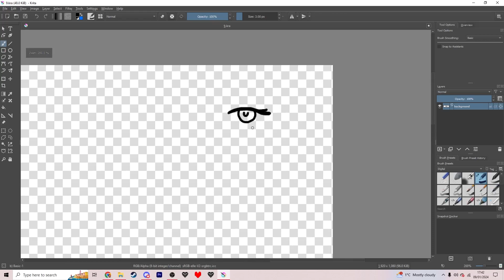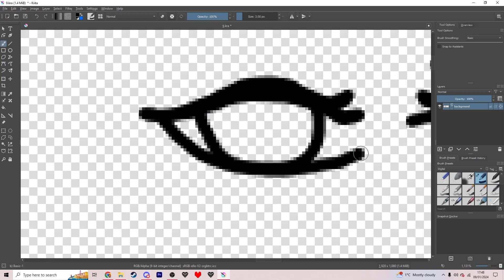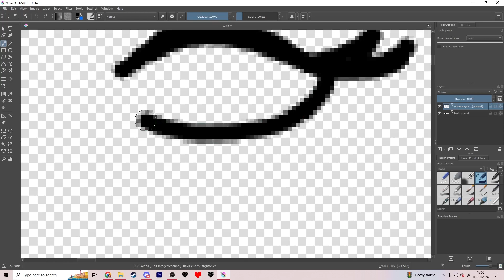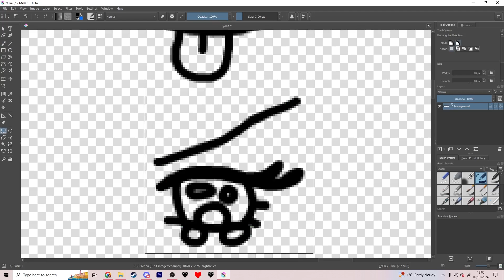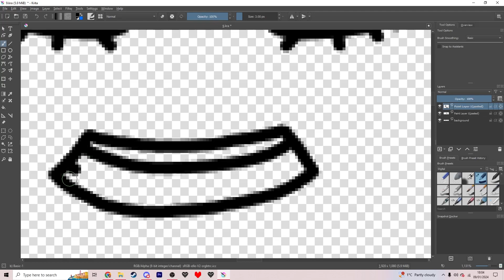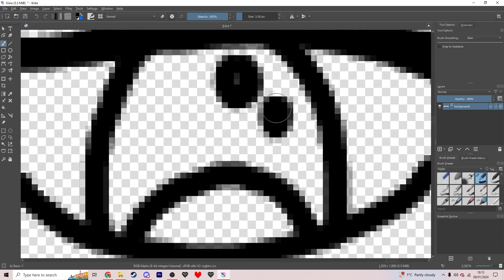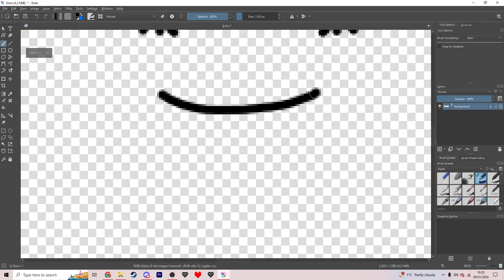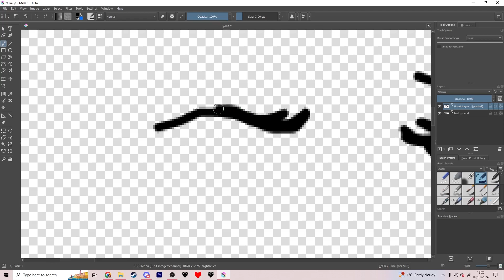9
Day 9 of my 2024 art challenge. I'm learning proper art basically from scratch, with the intention to use what I learn in multiple major projects in the future. Today I just worked on some expressions, they're pretty low quality faces for now considering they lack noses but I'm fairly happy with the quality of them overall as expression studies. I tried to get my drawing tablet working today but that didn't work out so we'll see tomorrow if we're doing more of this or working with that. Anyway, I'm looking forward to learning some more tomorrow!